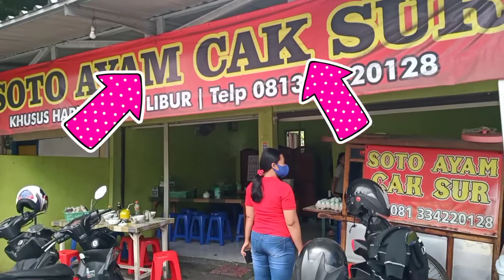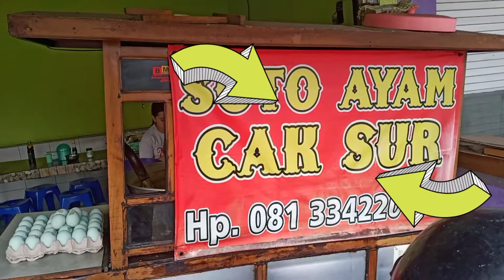Soto ayam cak sur belakang pabrik rokok bentoel janti malang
Soto ayam cak sur pasar janti atau belakang pabrik rokok bentoel janti malang..kuahnya mak nyuzz mantap wenak...👍👍👍👍